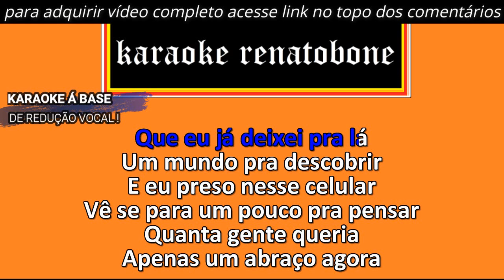POR MAIS BEIJOS AO VIVO ZÉ NETO E CRISTIANO karaoke amostra